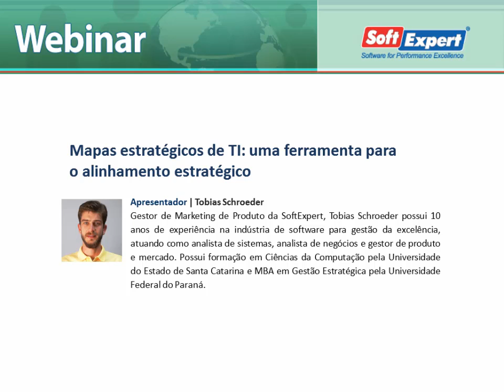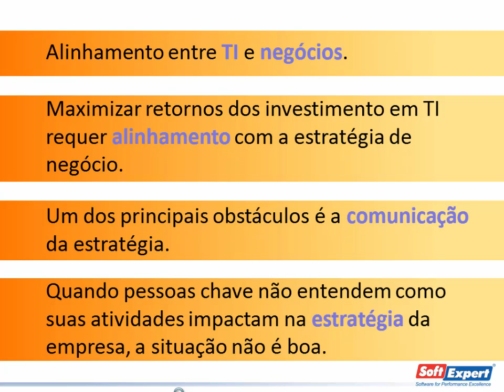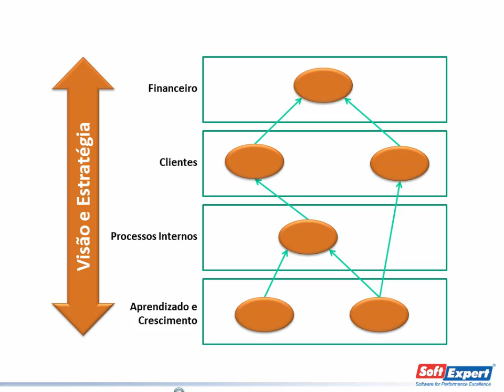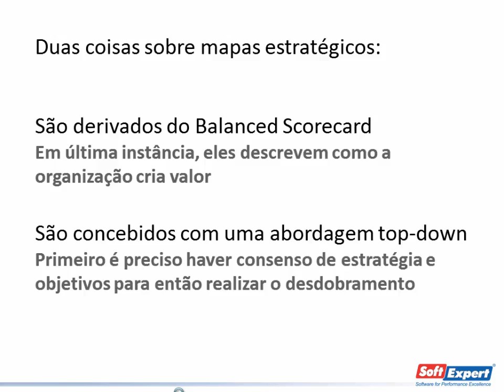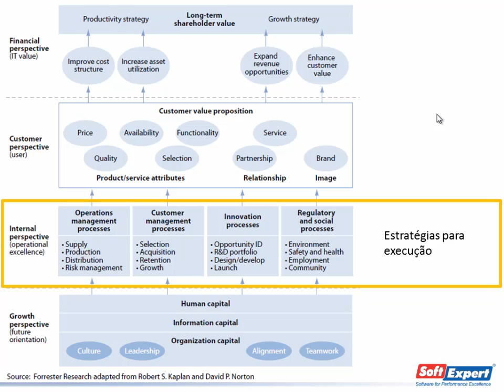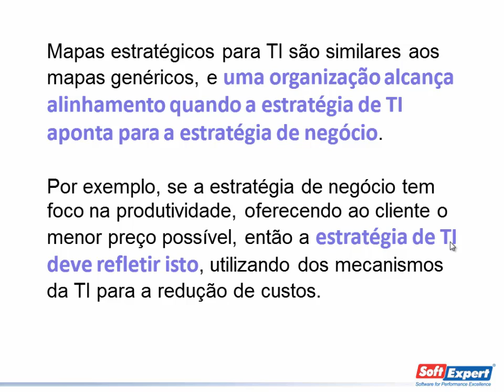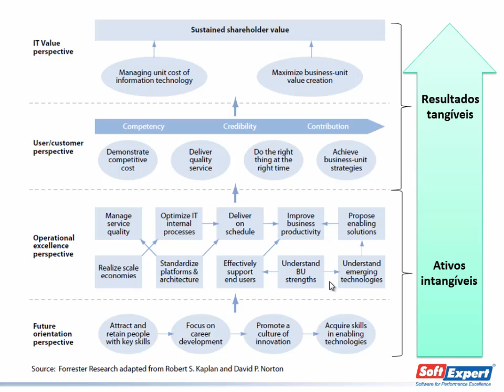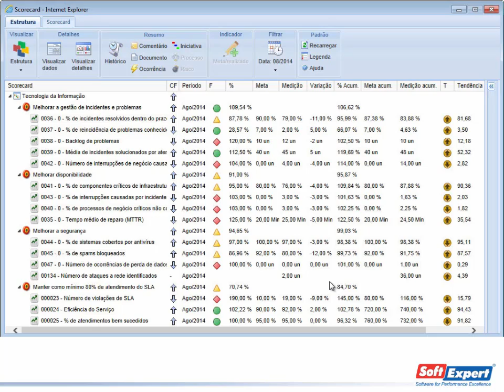Mapas estratégicos de TI: uma ferramenta para o alinhamento estratégico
Os anos passam, as tendências e prioridades mudam, mas questões relacionadas ao alinhamento entre TI e negócio continuam frequentando o topo das listas de desafios para os gestores. E não importa quanta atenção este assunto receba, o que se percebe é que pouco progresso tem sido conquistado.

Neste webinar, iremos tratar o assunto com base em duas recomendações: que as empresas comecem a medir o seu alinhamento estratégico; e que passem a utilizar mapas estratégicos para facilitar o consenso acerca de seus objetivos e possibilitar uma comunicação mais efetiva. Criar uma imagem dos objetivos estratégicos, tornando a estratégia da empresa visível através de um mapa estratégico facilita a comunicação e promove o alinhamento. Como diz o ditado: uma imagem vale mais que mil palavras.